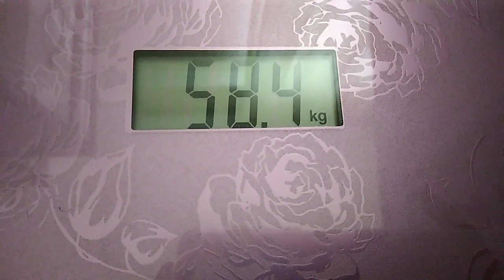KARACİĞER TEMİZLİĞİ NASİL YAPILIR ‼️Neler Uyguladım ‼️(Nasıl Temizlendi İçimden Çikanlar ‼️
Karaciğer Temizliği İçin Ön Hazırlık
Hekim farklı bir şey önermediyse, kronik hastalar ve 50 yaşın üstündekiler ön hazırlık yapmalı, sonra 3 gün süren karaciğer temizlemesini uygulamalıdır. Ön hazırlık olarak 28-35 gün boyunca aşağıdaki beslenme programı uygulanır.

Sabahtan öğleye kadar meyve ve salata yenir veya meyve ve sebze suyu içilir. (Limon suyu, greyfurt suyu, elma suyu, havuç suyu, ıspanak suyu+havuç suyu karışımı veya elma suyu+havuç suyu karışımı)
Öğlen, salata veya yoğurtla bir çeşit sebze yemeği ya da sadece salata veya maydanozlu ve sarımsaklı yoğurt yenir.
Akşam, salata veya meyve yenir. İsteyen bunun yerine sadece bal ile zencefil çayı ya da yeşil çay içebilir. (Bal çaya karıştırılmaz, çayın yanında yenir)
Yatmadan önce 30 gr. sarımsaklı zeytinyağı+30 gr. limon suyu karışımı içilir.
Gençler ve sağlıklı olanların ise bu beslenme programını 14 gün uygulaması yeterlidir.
Not: Hazırlık boyunca haftada 1 -2 günü sadece meyve suyu veya havuç suyu karışımıyla geçirmek daha iyi olur. Kabızlık sorunu olanlar salata veya yemeğin üzerine öğütülmüş sinameki serpmelidir. Sinameki yerine keten tohumu suda bekletilerek içilebilir.

Hem ön hazırlığa, hem karaciğer temizlemesine başlarken niyet edilir. Niyet çok önemlidir çünkü karaciğer çalışmasını, yapılan niyete göre planlar
 Karaciğer Temizleme Programı
Karaciğer temizliği
Karaciğeri temizleme süresi 3 gündür. Temizlemeye başlamadan önce ki akşam, tercihe göre magnezyum sülfat ya da öğütülmüş sinameki içerek veya lavman yaparak bağırsaklar boşaltılmalıdır.

Ertesi sabah lavman yapılır. Lavman seti içindeki jel ve sıvı madde kullanılmaz, yalnızca torba ve hortumu kullanılır. Ayrıca dikkat edilmesi gereken bir ayrıntı da hortumun ucundaki plastik aparattır. Uygulama esnasında hortumun ucundan çıkıp bağırsak içine kaçabileceği için bu aparat da kullanılmamalıdır.

Lavman suyunun 35-36 derece olması gerekir. Bir buçuk litre lavman suyuna 1-2 limon suyu katılabilir. Hortumun ucuna zeytinyağı sürülür ve makattan 15 cm kadar içeri doğru yavaş yavaş sokulur.

Karaciğer Temizliği 1. gün
Bağırsakları boşalttıktan sonra meyve veya sebze suyu içmeye başlanır. Karaciğer temizlemesi için en uygunu elma suyu kullanmaktır. Ancak greyfurt suyu, limon suyu, ıspanak suyu ve havuç suyu da içilebilir.

Meyve ve sebzeler taze olmalı, içileceği anda sıkılarak bekletilmeden içilmelidir. Meyve veya sebze suları, bardağın 1/4’ünü su oluşturacak şekilde suyla karıştırılır. En az 1,5 litre olmak şartı ile 3 litreye kadar içilebilir. Dikkat edilmesi gereken en önemli konulardan biri de mevsim meyve ve sebzelerinin kullanılmasıdır.

Karaciğer Temizleme Özel Notlar
Akşam saat 19:00’da karaciğer temizlemesi için sağ tarafa yatmak önemlidir.

Saat 19:00’dan 21:00’e kadar zeytinyağı + limon suyu karışımı bağırsağa iner. 21:00’den 24:00’e kadar olan vakit dilimi karaciğer ve safra kesesi için biyolojik etkin saattir. Bu saatlerde safra kesesine ve karaciğere yüksek enerji gelir ve sadece bu saatlerde temizleme tam olarak gerçekleşir. Karaciğer üzerine yerleştirilen su torbası ılık olmalıdır. Su sıcak olursa karaciğerdeki atıkları hapsederek atılmasına engel olur.

Saat 24:00’e kadar büyük abdest kendiliğinden gelmezse, saat 02.00’ye kadar beklemeli, yine sonuç alınmazsa, mutlaka lavman yapılmalıdır.

Eğer 02:00’de büyük abdest gelmez ve lavman yapılmazsa, karaciğerden bağırsağa inmiş olan atıklar saatlerce bağırsaklarda kalır.

Temizlemeden sonra sabah ilk olarak (saat 07:00’de yapılan lavmandan sonra) 2-3 kaşık yağsız-tuzsuz pirinç lapası yenir bu lapa, karaciğeri kapatır.

Temizlemeden sonra 3 gün boyunca karaciğeri korumak amacıyla hafif yemekler ve meyve yemeli, ağırlıklı olarak meyve suyu içilmelidir.

Kanalımda  birçoğu denenmiş ve pozitif sonuçlar  alınmış uzman Yerifler Diyetler, sağlıklı Zayıflama kürleri, Zayıflatan Yağ Yaktıran Sağlıklı ve doğal tarifler, KiloVerdiren Sağlıklı kürler, Sağlıklı Kiloverme ve Zayıflama Yöntemleri, hızlı kilo Verdiren içecek tarifleri, metobzolizma hızlandıran kürler, Zayıflatan içecek ve yiyecekler, sağlıklı Diyetler emziren anneler için Zayıflama Yöntemleri ve Sağlıklı kürler, Göbek Eriten tarifler, bölgesel yağlanma için evde dogal kürler, evde Zayıflama Yöntemleri, Göbek Basen ve bel kürler, şişkinlik, kabızlık,ve,Ödem,azaltıcı,kürler,bakım
Aralık Oruç Diyeti, (if diyeti ) Karatay Diyeti, Ahmet apa seviyeleri,Ahmet apa Diyeti,Apayrı Yaşam Sistemi,Dukan Diyeti, tek Öğün beslenme,Omad diyeti
Kan Gurubu Diyeti,Kangurubuna Göre Beslenme, Diyet Zayıfma Motivasyon, öncesi Sonrası Kiloverme hikayelerim,
Açlık oruçları, Su Oruçları, karaciğer temizliği, sünüizt, Kiloverme videolarım Kanalımda mevcut sizler için Bir çok Kilovermeye Dair videolar çekmekteyim

SİZLERİ SEVİYORUM